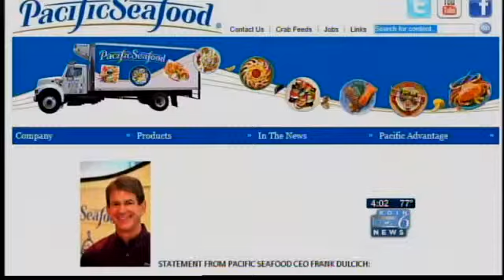Despite fire, Pacific Coast Seafood keeps workers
More than 140 workers at the Warrenton plant of the Pacific Seafood Company will remain on the payroll following a fire that ravaged the facility earlier this week.